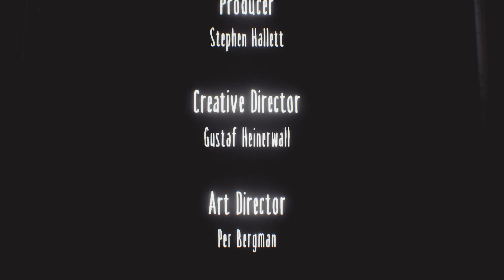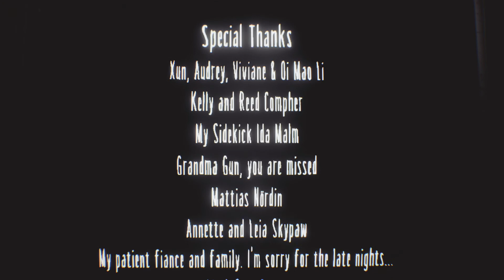Little Nightmares: Secrets of the Maw: #15 So bekämpften wir das Magenknurren (ENDE)